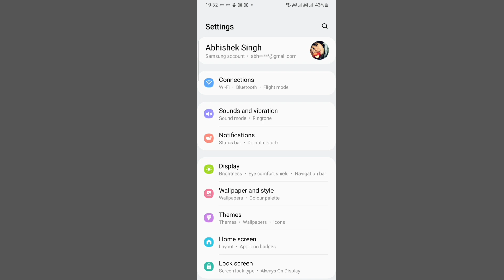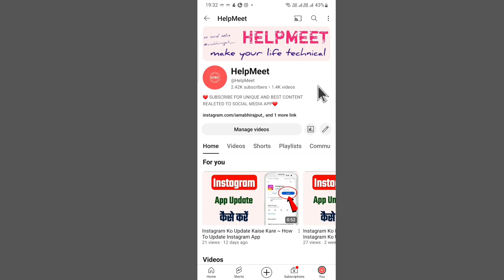Chingari App Uninstall Nahi Ho Raha Hai ~ How To Fix Chingari App Uninstall Problem